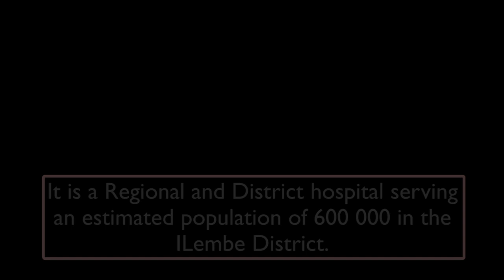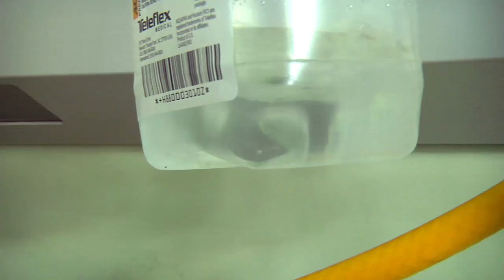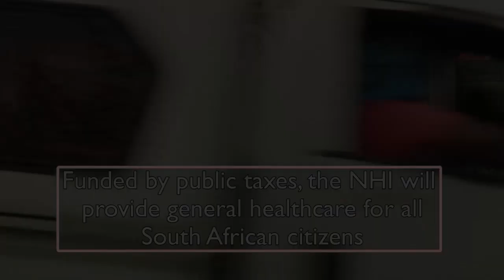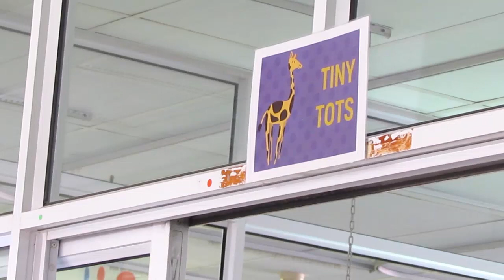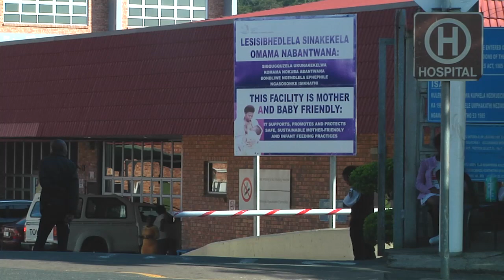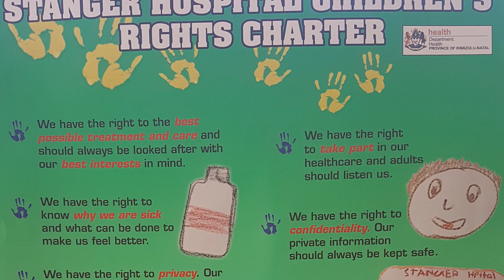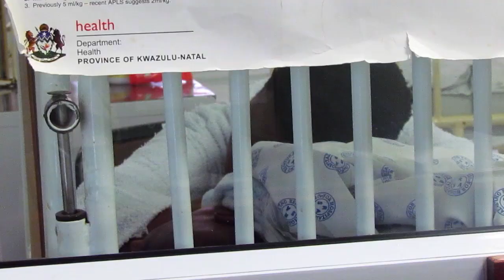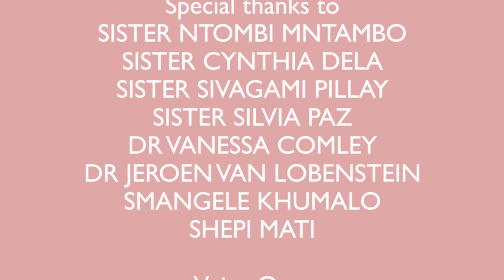Paediatrics: Life in the ward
We look at the paediatric ward at Stanger hospital in Kwazulu Natal. Like most hospitals in the country we find the ward is struggling from lack of resources, staffing and funding.  Staff here have implemented a Children’s Rights Charter stating that all children  have the right to medical help and the best treatment possible. The hospital tries to make a difference to the community before the national NHI policy is set up. The documentary poses the positive outcome of universal healthcare.

Production by Ciara O’Donoghue, Courtney Jeftha and Justin Cronje